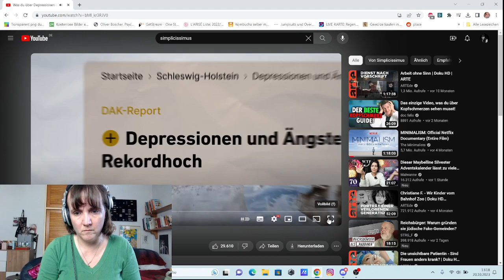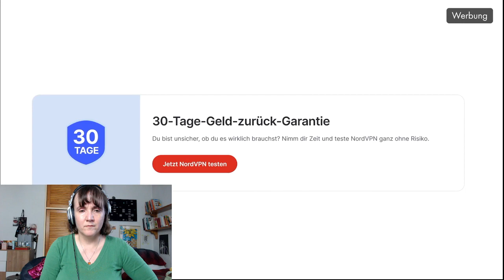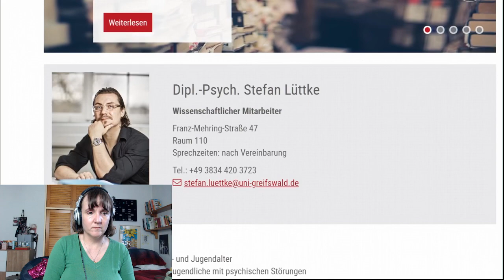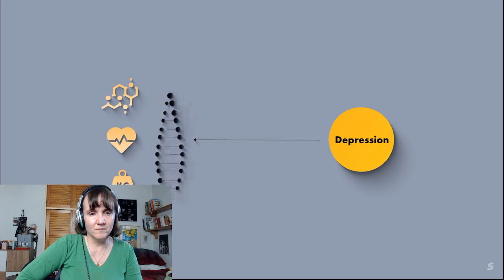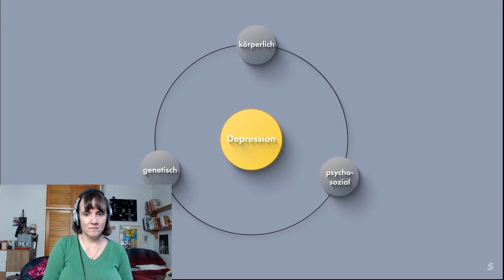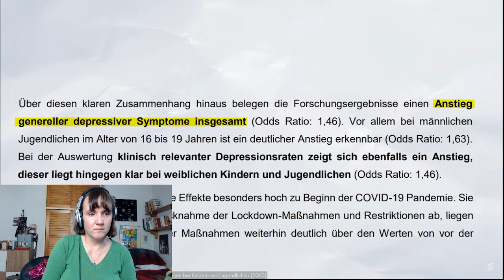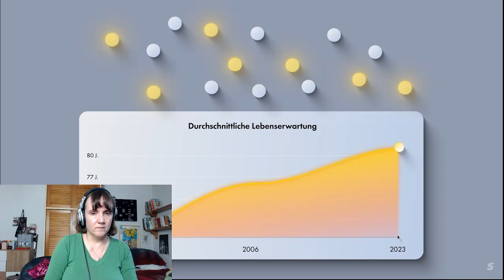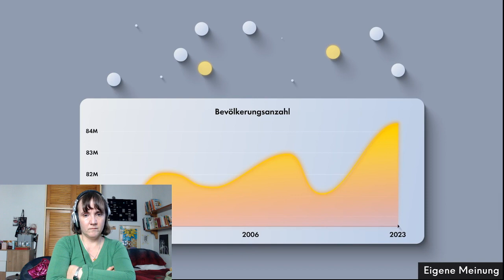Werden wir immer Depressiver? Reaction Simplicissimus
YouTube ist kaputt, bist du auch auf Discord? Ich hab nen eigenen Server wo wir uns austauschen können

Dauerwerbesendung anhand Markennenung ohne Bezahlung.

WERBUNG
Als Amazon Partner verdiene ich an qualifizierten Käufen
ANZEIGE Cozy Lights Kerze
ANZEIGE Yankee Candle Mango
ANZEIGE Nutri+ Proteinpulver
ANZEIGE Nutri Plus (Soja)
ANZEIGE Blue Yeti Micro
ANZEIGE Einfach leben
ANZEIGE Salzlampe
ANZEIGE Glas- Fermentationsgewichte
ANZEIGE Logitech Webcam
ANZEIGE geräucherter Paprika
ANZEIGE Heißluftfritteuse